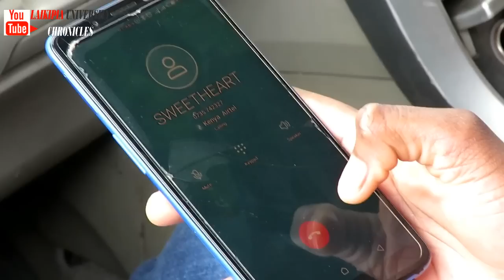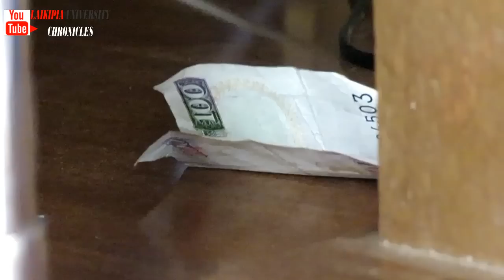Slice KDF siku ya date🤣🤣🤣🤣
Have You Ever Seen Or Heard of A "SLICED KDF"  offered To A "SlayQueen?" Watch This And See How She Reacts During Her First Date Ever!!!
Only In Laikipia University Chronicles-8